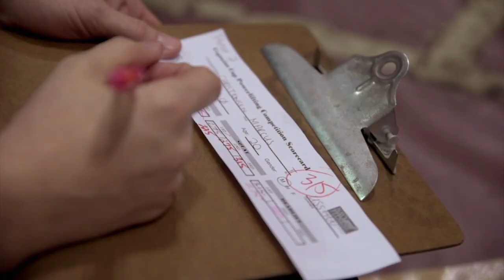Yokosuka MWR Fitnees Hosts Captain's Cup Powerlifting Competition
Commands participate in powerlifting competition at Yokosuka's Annual Captain's Cup.